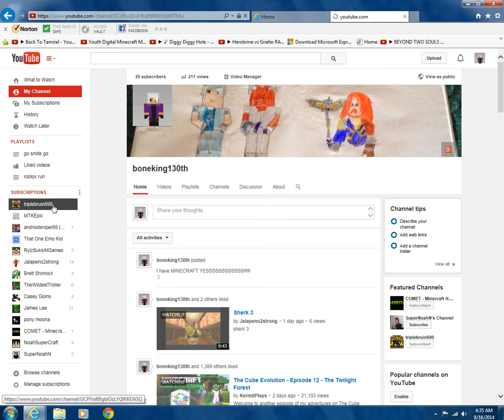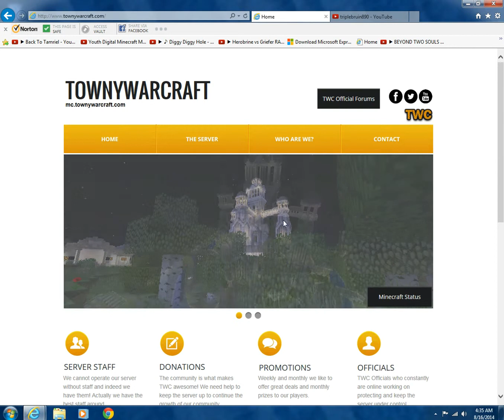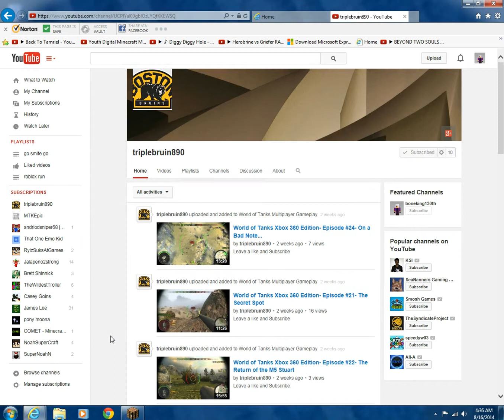i have MINECRAFT!!!!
I have minecraft and I need your guys help plz help